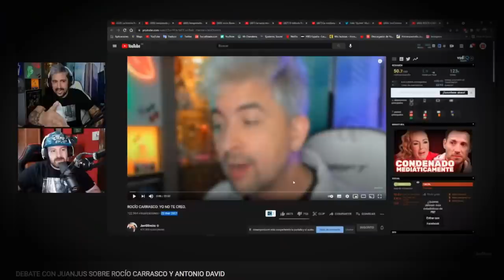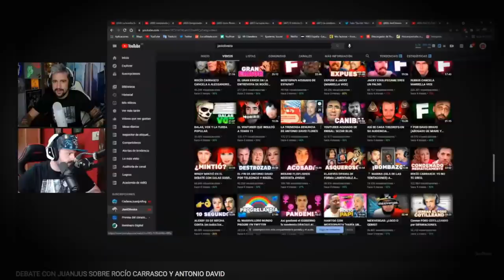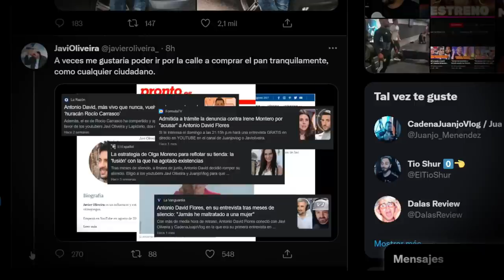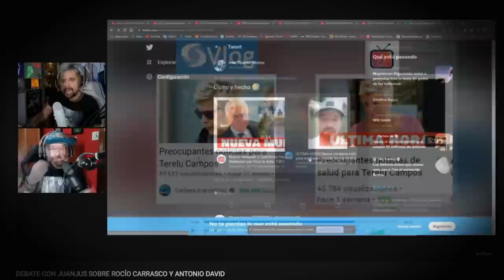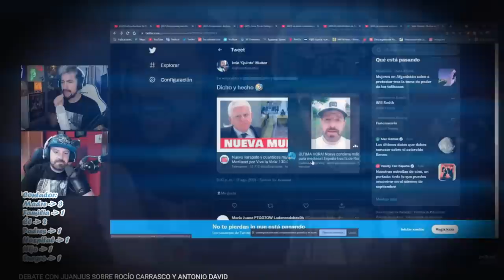RESUMEN del DEBATE de JuanjoVlogs y Javioliveira [Py]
Y es que al final Javioliveira y JuanjoVlogs terminan medio discutiendo y con razón XD!

Mirad aquí!! 🐤

🔥-Página Web: Notherhild.com

🤔Conclusión: Javioliveira tiene un debate con JuanjoVlogs y al final terminan discutiendo

Russian Dance
Minor Blues

🎤Guitarrista: Alberto

🎮Gameplay: Hollow Knight